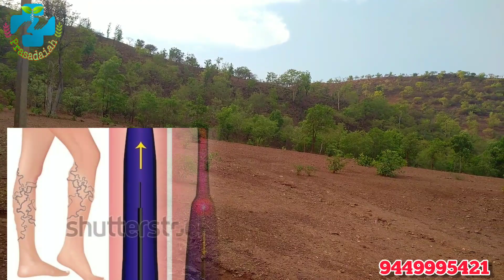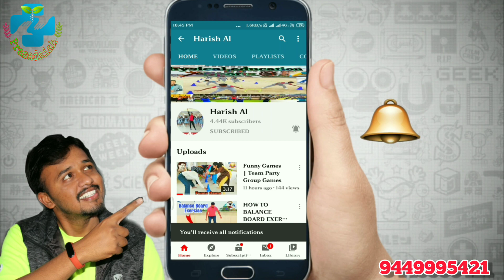Varicose Veins ಸಂಪರ್ಕಿಸಿ ವೆರಿಕೋಸ್ ವೆನ್ಸ್ ಸಮಸ್ಯೆಯ ಬಗ್ಗೆ ಸಂಪೂರ್ಣ ಮಾಹಿತಿ ಮತ್ತು ಪರಿಹಾರ